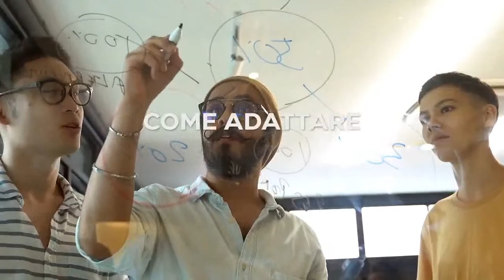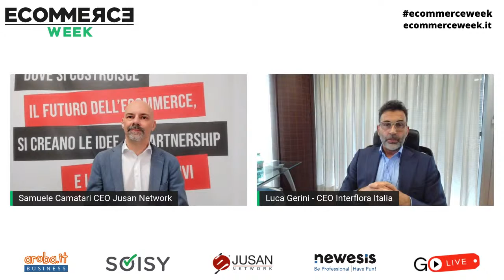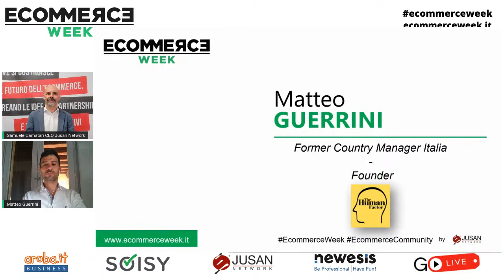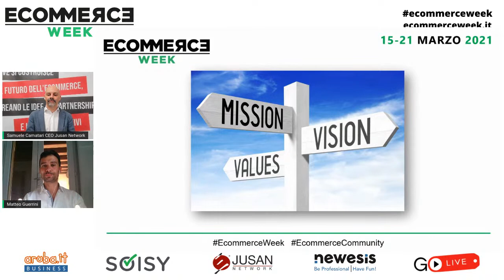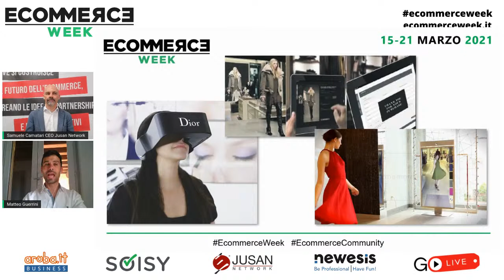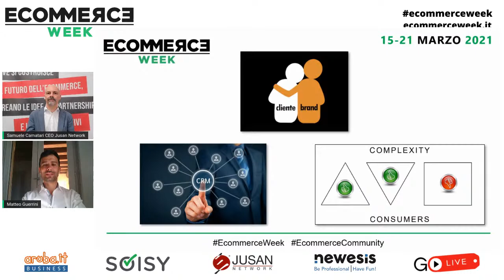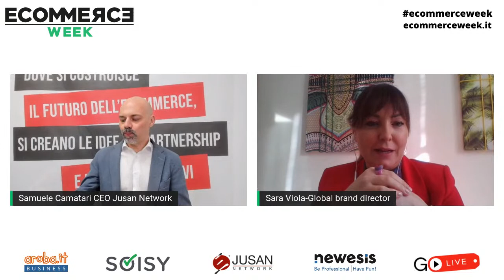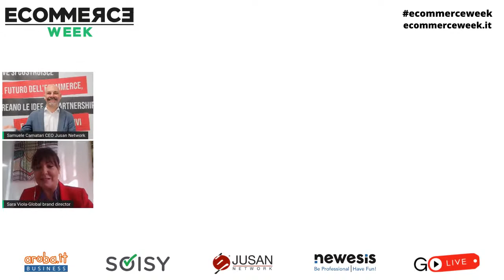EcommerceWeek - giorno 2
Ecommerce-Week 2° edizione, nella seconda giornata abbiamo parlato del mondo luxury e beauty e di come sfruttare il licensing nella propria strategia di brand extension.

Modera: Samuele Camatari, CEO e Founder di Jusan Network ed EcommerceDay

Luca Gerini – CEO, Direttore Generale Interflora
Cosa accomuna l’industria dell’e-commerce e il mondo del Luxury
Temi:
- Il lusso online
- La gestione dell’incertezza
- Le strategie ed il management di un e-commerce vincente
- Le aree di investimento per uscire dalla crisi

Sara Viola – Global Brand Director Timex Group
Il licensing come leva strategica di business
Temi:
- Cosa significa fare branding per i brand in licenza
- Le fasi e le strategie di costruzione di un marketing per un brand in licenza
- Come rafforzare identità, immagine e notorietà di un brand in licenza
- Come costruire la brand loyalty e il sentiment positivo

Matteo Guerrini – Former Country Manager
Gli impatti della pandemia nel business model dei brand di Beauty e Luxury
Temi:
- Evoluzione del concetto di branding di lusso
- Il Beauty & Luxury è sempre di più sinonimo di identificazione
- I valori del mondo Beauty & Luxury
- Sviluppo del business Beauty & Luxury in un mondo sempre più digitale